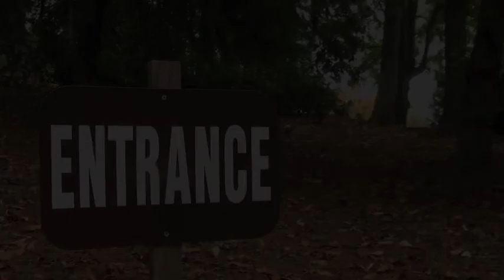Savage Garden in Fountain City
Filmed in Savage Garden.